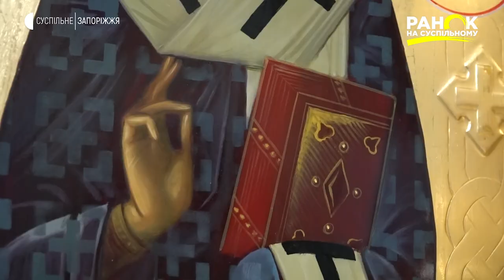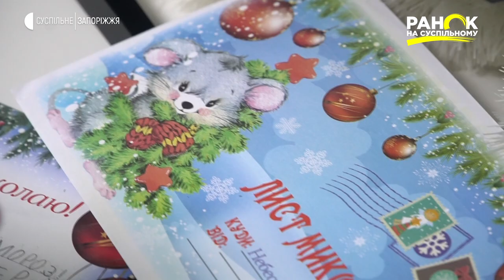Святий Миколай | Ранок на Суспільному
Звідки пішла традиція таємних подарунків? Та чи дійсно Санта Клаус, або Святий Миколай є історичними особами? - Відповіді у сюжеті.